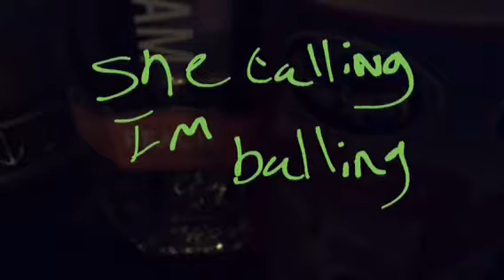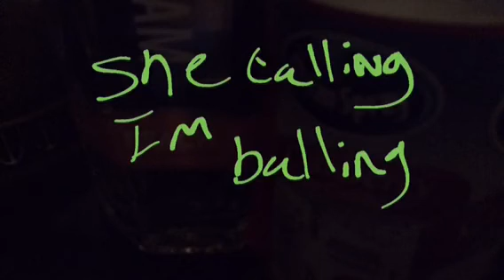Poem she calling I’m ballin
Hustle